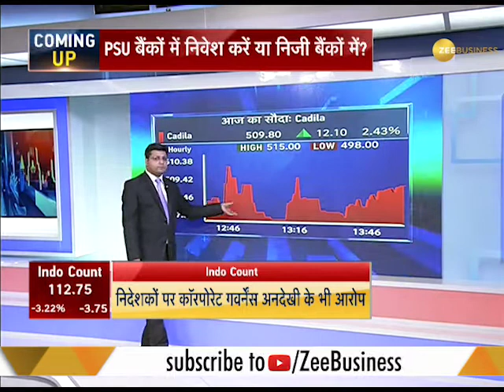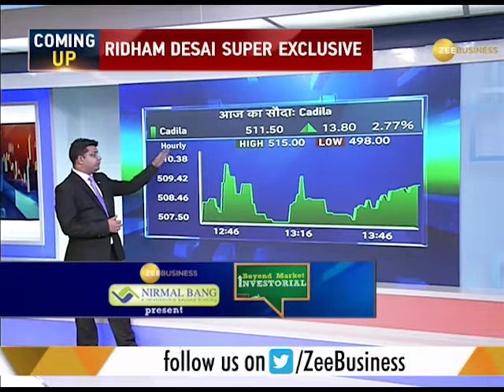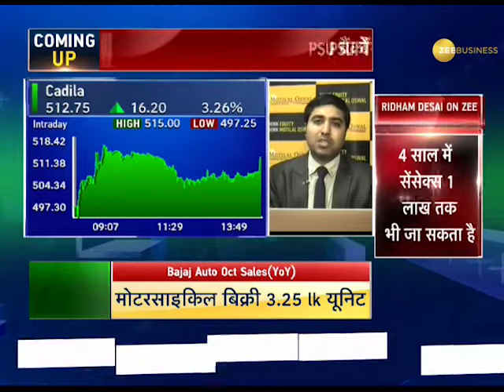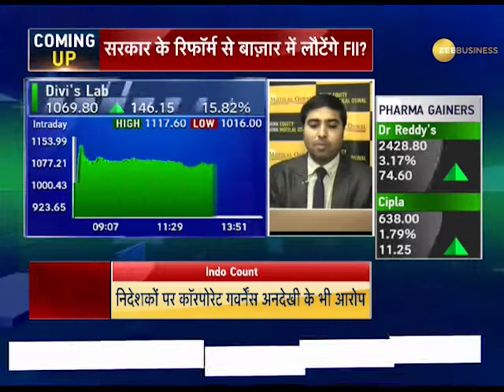F&O Hotline: Stocks in focus for November 02, 2017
This segment of F & O Caller Show brings you an update on stock market.